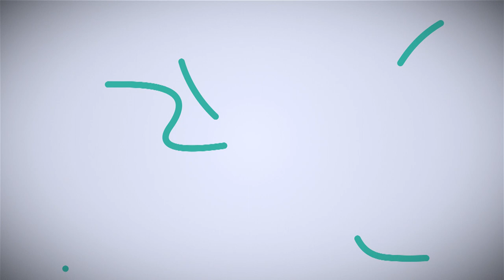Opryszczka, ZioładlaZdrowia odc.35 Wirus opryszczki HSV 1 i HSV 2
Wirus opryszczki HSV1 i HSV 2.

Ten śmiertelny wróg rodzaju ludzkiego, ale też roślin i zwierząt, wykazuje cechy zarówno żywych organizmów, jak materii nieożywionej. Do kin niedawno trafił kolejny Obcy Ridleya Scotta – „Przymierze” , który oddaje marzenia ludzi o superbroni zdolnej niszczyć całe gatunki, a najlepiej wraże istoty ludzkie. Niemniej jednak, wyobraźnia filmowców nie dorównuje kreatywności przyrody w tym aspekcie. Nie ma nawet startu...

Wirus, z łaciny ‘jad’ i ‘trucizna’ to byt i niebyt dalece doskonalszy od imaginowanych gargulców, a wirus opryszczki, bo o nim dziś mowa, to wyjątkowo wredny i odporny złoczyńca, który nie opuści nas aż do grobowej deski. Nawet po wyeliminowaniu infekcji i ustąpieniu widocznych objawów, żaden - powtarzam - żaden lek nie dosięgnie go w naszych zwojach nerwowych. Ukryty, czyha tylko na obniżenie odporności i wyziębienie bądź przegrzanie organizmu, by zaatakować. Uaktywniają go także leki immunosupresyjne (podawane przy przeszczepach) i choroby nowotworowe. Na domiar złego opryszczka ma dwie twarze…

Wirus opryszczki Herpes simplex virus ma dwa typy. HSV 1 wywołuje najczęściej opryszczkę wargową (skóry twarzy i błon śluzowych też), ale – uwaga – może zaatakować także spojówkę i rogówkę oka w prosty sposób – poprzez przeniesienie go (na rękach) z innych części ciała (najczęściej warg). Czym to grozi? – Zaniedbanie może doprowadzić do bliznowacenia rogówki, a nawet utraty wzroku.

Drugi, mroczny typ HSV 2, odpowiedzialny jest za opryszczkę narządów płciowych. Tu sprawa jest bardziej skomplikowana. Na pewno, wzmożone kontakty seksualne zwiększają ryzyko opryszczki. Bez wątpienia, także współczesne zachowania seksualne, mają istotny wpływ na wzrost zachorowań. Z meldunków Narodowego Instytutu Zdrowia Publicznego – Państwowego Zakładu Higieny – Zakład Epidemiologii z lat 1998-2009, wynika, że liczba zachorowań i zapadalność na opryszczkę narządów płciowych już w 2009 wystrzeliła w górę. Inna sprawa, że problem jest wstydliwy i ukrywany. Brakuje też badań i rzeczowych analiz – ostatnie pochodzą z 2011.

Jak zatem bronić się przed opryszczką?- Należy unikać sytuacji, które mogą obniżyć naszą odporność i robić wszystko, by ją budować. – Recepta jest prosta, ale nie tak łatwo wcielić ją w życie, bo każdego z nas dotykają choroby, stres i przemęczenie. Bardzo ważne jest by czynne zmiany chorobowe zgłaszać lekarzowi. Bezwzględnie, muszą to robić kobiety planujące potomstwo i te będące już w ciąży. Bez wątpienia też, możemy dostarczyć organizmowi cennych i bezpiecznych surowców naturalnych…
I tak dobrze w opryszczce działają olejki eteryczne – geraniowy, szałwiowy, lawendowy, z drzewa herbacianego. Przyspieszają gojenie i działają przeciwwirusowo. Jeszcze lepiej na wykwity działają ekstrakty z babki lancetowatej, kwiatu rumianku, nagietka, krwawnika. W leczeniu opryszczki, a zwłaszcza budowaniu odporności, powinniśmy także korzystać z preparatów pszczelich. Świetnie nadają się do tego kit pszczeli (propolis) i miód, ekstrakty z jeżówki purpurowej, owoców róży, liści melisy i kwiatu rumianku.

I jeszcze jedno – zajady w kącikach ust nie wywołuje wirus HSV. Robią to grzyby i bakterie – u dzieci np. z brudnego smoczka czy łyżeczki. Nie przenoszą się, co najwyżej mogą pojawić się w drugim kąciku.